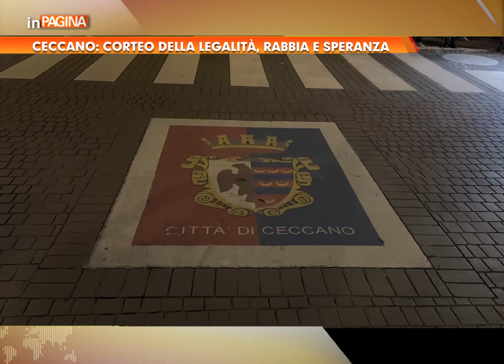Ceccano: Corteo della Legalità, rabbia e speranza